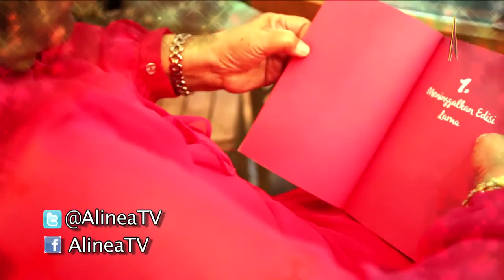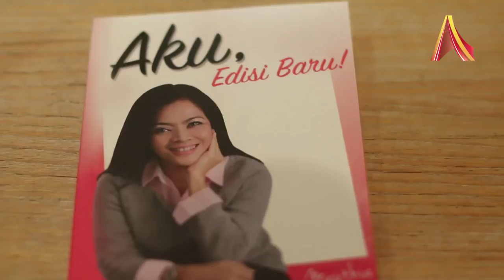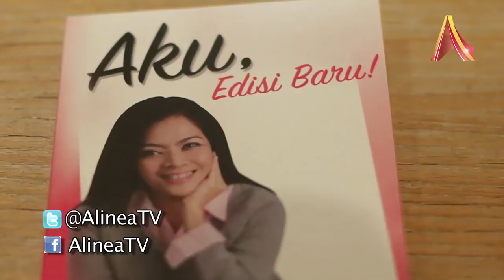Meuthia Rizki Merilis Buku Aku Edisi Baru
Jumat, 13 Februari 2015 bertempat di Restoran Seroeni Plaza Senayan, Meuthia Rizki meluncurkan buku kedua sekaligus yang terbarunya yang berjudul Aku, Edisi Baru! Buku ini merupakan buku tentang motivasi diri, bagaimana mengeluarkan emosi positif dan cara melepaskan diri dari masa lalu yang kelam. Sering kali kita melupakan hal-hal penting hanya karena menganggap hal tersebut remeh. Dalam buku Aku, Edisi Baru! ini, Meuthia banyak berbagi cerita yang dapat menyemangati pembaca untuk memunculkan versi terbaik dalam diri.